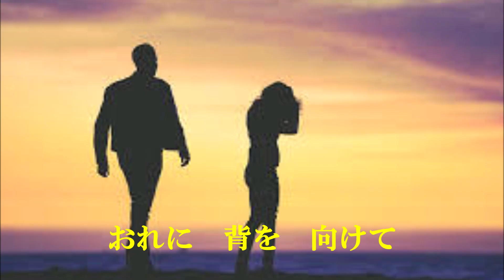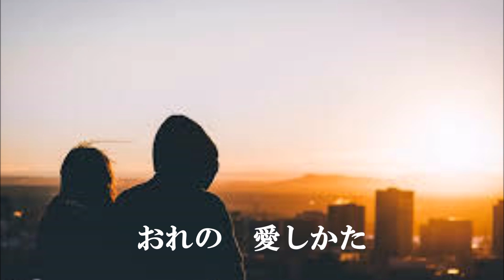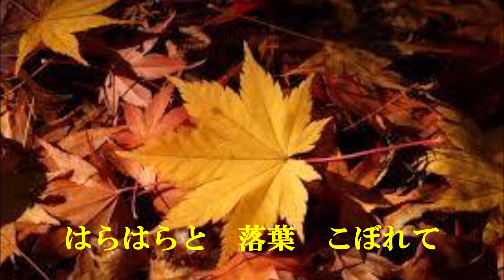つらい別れさ≪高岡健二≫